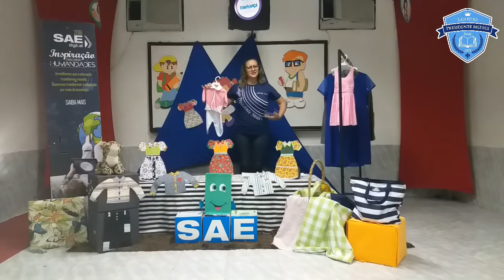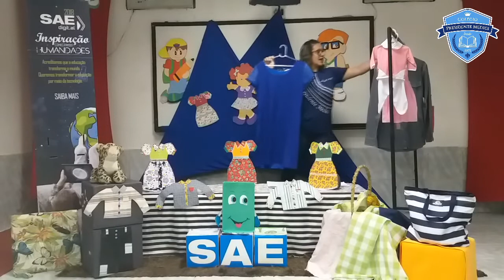Infantil V - Identidade e Autonomia - Tipos de tecido e numerações de roupas - Professora Elissandra